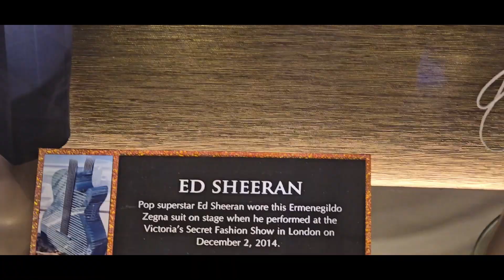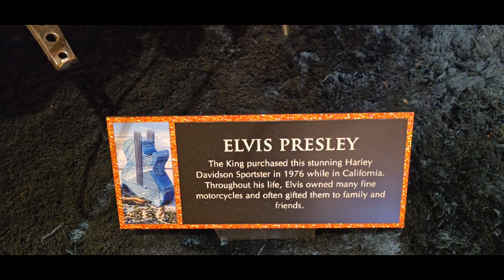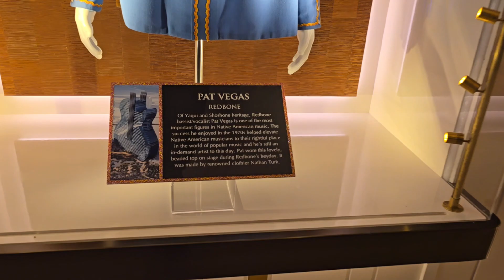vacation IN FORT LAUDERDALE & MIAMI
A family springbreak vacation in Fort Lauderdale. Fun in the sun and found a few cars that you don't see every day.